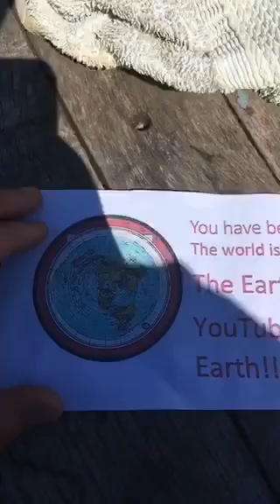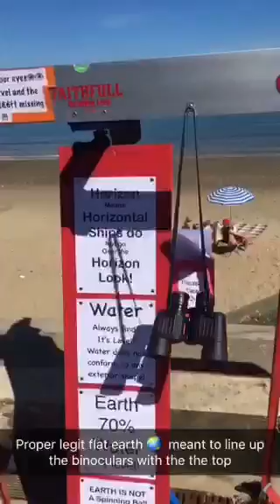Work scavenger hunt